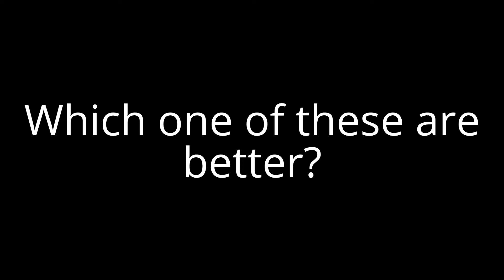Which one of these are better? #1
Inspired by users who makes "Which one of these are better" videos.
I like "Ice Age" and "SpongeBob SquarePants", and I hate "Family Guy" with a burning passion!